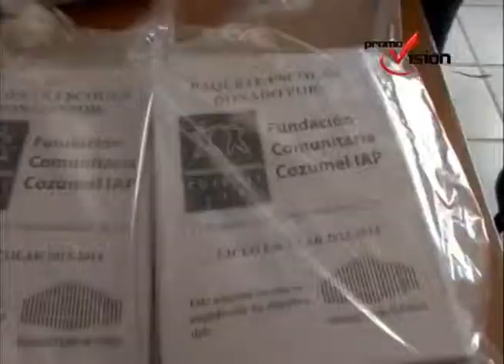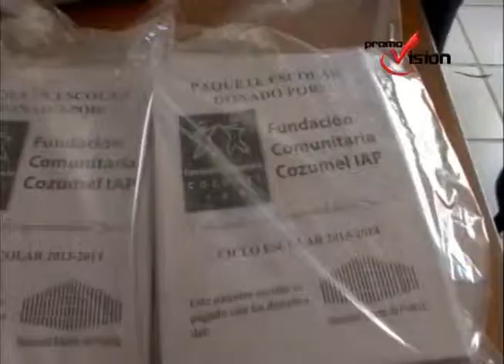Entregan útiles escolares a 500 alumnos